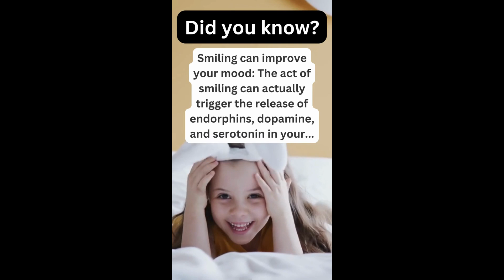Unlocking the Power of Smiles: The Surprising Science and Benefits of Smiling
Did You Know? Facts, Motivation and Inspiration.

Smiling is a universal facial expression characterised by the upward curving of the lips and the exposure of the teeth in a friendly and happy manner. It is a fundamental human gesture that transcends cultural boundaries and is understood and appreciated by people all over the world. Smiles play a significant role in communication, expressing a range of emotions such as joy, happiness, friendliness, and warmth.